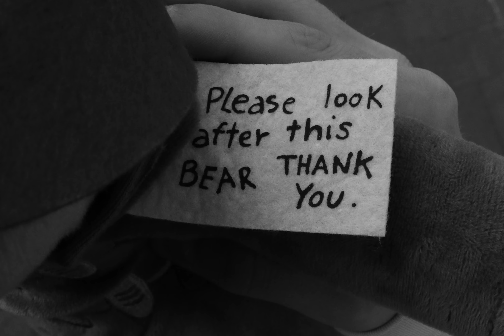Table 12 Shorts: My Bear